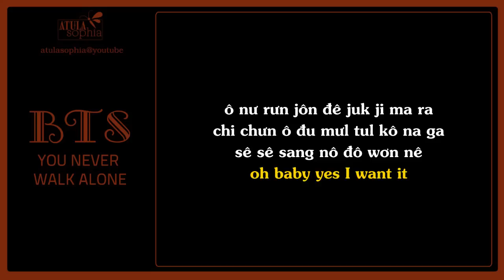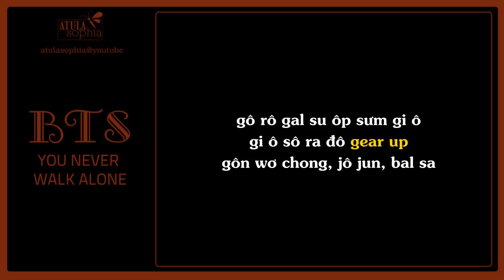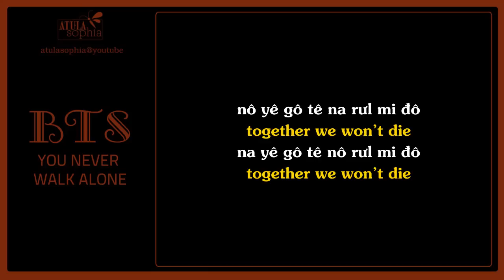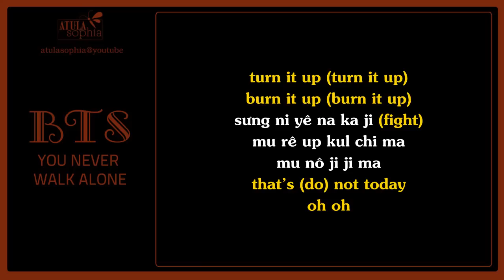[Phiên âm Tiếng Việt] Not Today - BTS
☛  Credit Lyrics: Colorcodedlyrics

Phiên âm:

All the underdogs in the world
a day may come when we lose
but it is not today
today we fight!

No not today
ôn jên ga kô chưn ji gêt ji
but no not today
gư tê ga ô nư rưn a ni ji
no no not today
a ji gưn juk gi ên
too good day
no no no not today

gư rê u ri nưn extra
but still part of this world
extra plus ordinary
gư gô tô bôi gô a nô
ô nư rưn jôn đê juk ji ma ra
chi chưn ô đu mưl tul kô na ga
sê sê sang nô đô wơn nê
oh baby yes I want it

na ra gal su ôp sưm tuy ô
today we will survive
tuy ô gal su ôp sưm gô rô
gô rô gal su ôp sưm gi ô
gi ô sô ra đô gear up
gôn wơ chong! jô jun! bal sa

not not today, not not today
bêp sê đư ra đa hands up
chin gu đư ra đa hands up
na rưl mit nưn đa myon hands up
chong, jô jun, bal sa

juk ji a na mut ji ma ra
sô ri ji lô not not today
kul chi ma ra ul ji a na
sô nưl đư rô not not today
not not today
not not today
not not today

Too hot sông gôn gưl doublin’
too hot cha tư rưl đôm bư ling
too high we on tư rêm pô lin
too high nu ga jôm môm chu gil

u rin hal su ga ôp sôt đan đa shil pê
sô rô ga sô rôn jôn bu mi đôt gi ê
what you say yeah (say yeah)
not today yeah (day yeah)
ô nư rưn an ju gô jôn đê yeah

nô yê gô tê na rưl mi đô
together we won’t die
na yê gô tê nô rưl mi đô
ham kê ra nưn ma rưl mi đô
bang tan i ran gôn mi đô

 not not today
not not today
not not today

Throw it up, throw it up
ni nun sô gê đư rô um ta wi nưn bô rô
break it up, break it up
nô ga đu nưn yu ri chôn jang ta win bu sơ
burn it up (burn it up)
sưng ni yê na ka ji (fight)
mu rê up kul chi ma mu nô ji ji ma
that’s (do) not today

bêp sê dư ra đa hands up

not not today
not not today
not not today